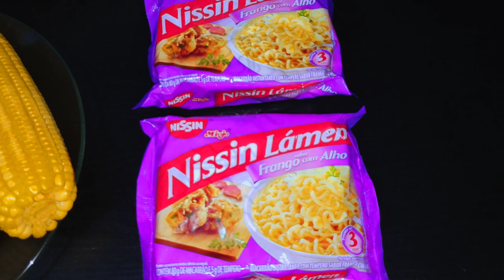Creme de Milho com Cheddar, Salsicha e Miojo | CREMOSO DEMAIS